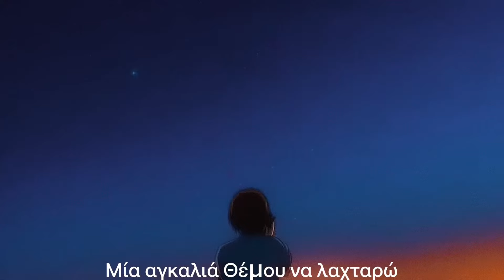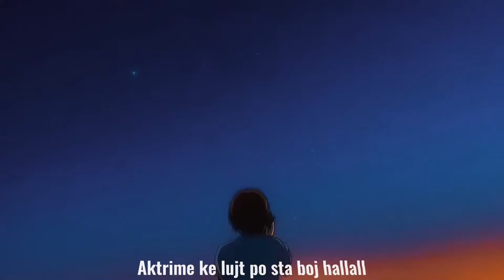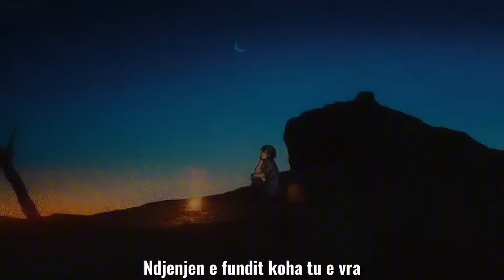TREB ft. naldi & marselino sherifi - PSE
Lyrics by: TREB
Mix and master: NALDI - RECORD SWED
video by: TREB
Directed by: TREB